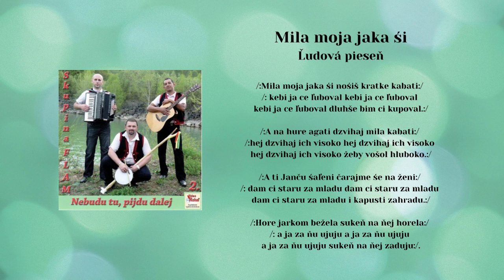FLAM, Mila moja jaka ši, Pokošu, Červene želene, ľudové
00:00 Mila moja jaka
03:52 Pokošu
05:12 Červene želene

Traja muzikanti z hudobnej skupiny Flam - Ján Štofira, Peter Keleš a Marián Ocetník v roku 2013 vydali v hudobnom vydavateľstve Videorohaľ svoj druhý album pod názvom Nebudu tu pidu dalej.